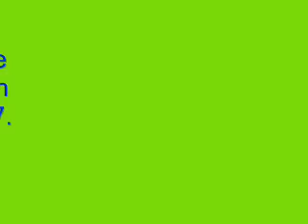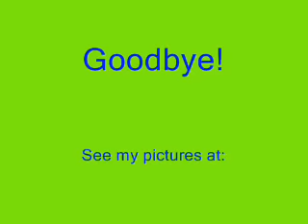Cecina Beach Tuscany Italy / Photo Slideshow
At the beach with Pina. Pictures taken on July 28, 2007.